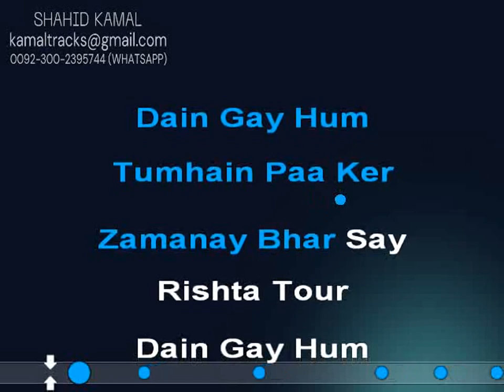ager tum mil jao live ghazal vdo karaoke by shahid kamal#karaoke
SONG:AGER TUM MILL JAO ZAMAN CHOR DAIN GE HUM
SINGER:TASAWOR KHANUM
LIVE GHAZAL LYRICS VDO KARAOKE BY SHAHID KAMAL
Thanx